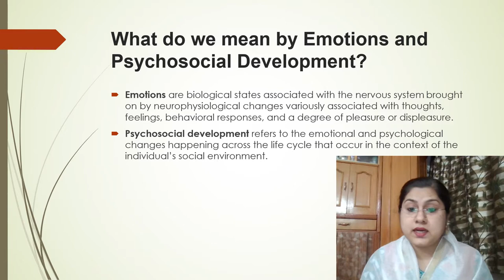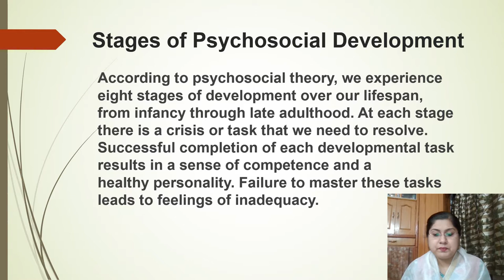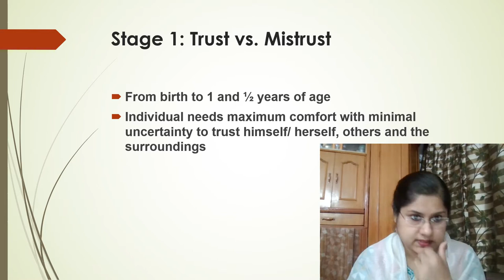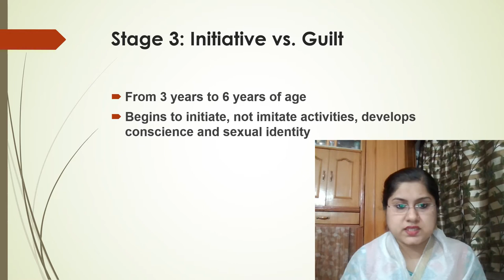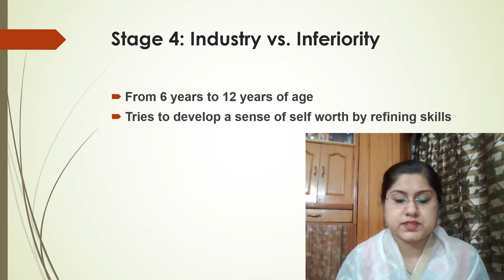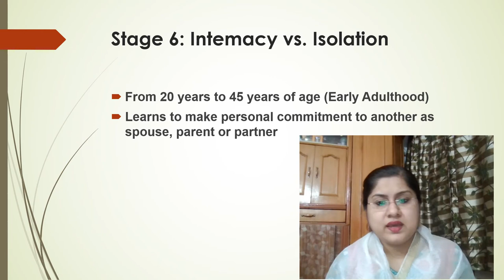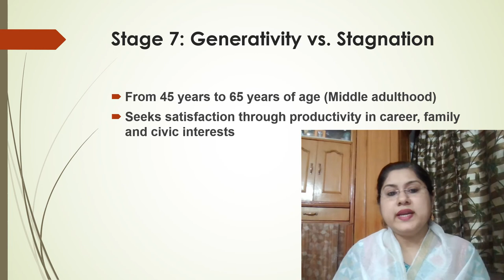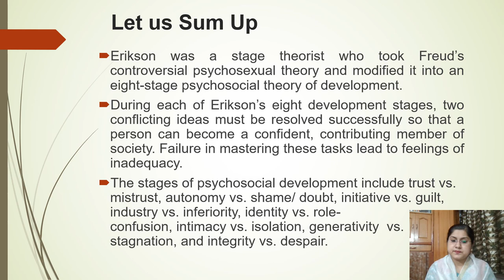Emotional Development theory of Erickson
This video is based on the Psycho social Development Theory of Erick Erickson.